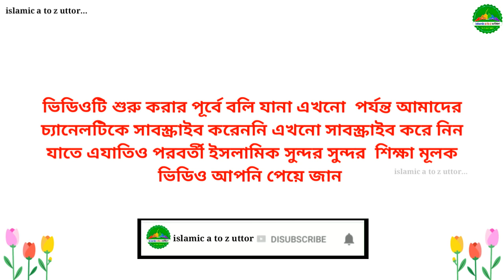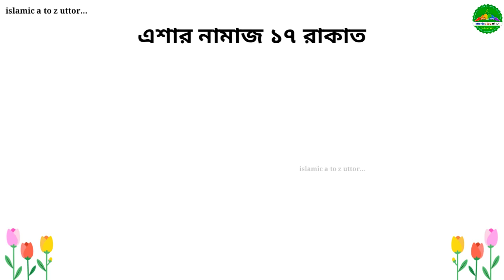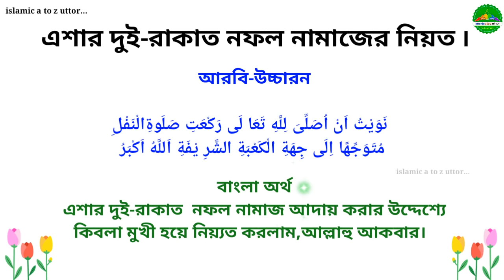নামাজ শিক্ষা | এশার নামাজের নিয়ত | namaz niyat | asar namaz | namaj shikkha